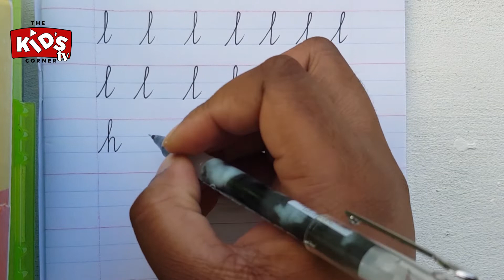CURSIVE WRITING PART 5 (l,h,b,k,t) | PENMANSHIP | HOMESCHOOL | VIRTUAL LEARNING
Pen used: Pilot P500 Gel Pen 0.5mm Extra Fine (Black)

Book used: JD Winners 'My Red and Blue Line' Book

Learning Video for ALL AGES!